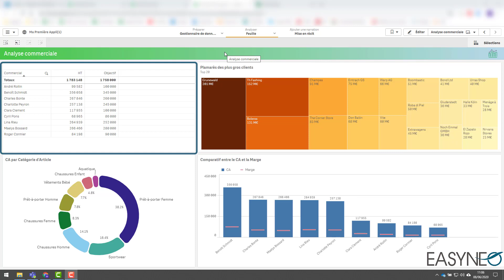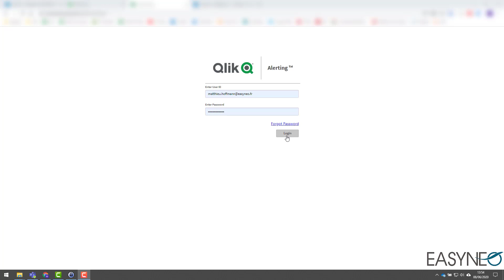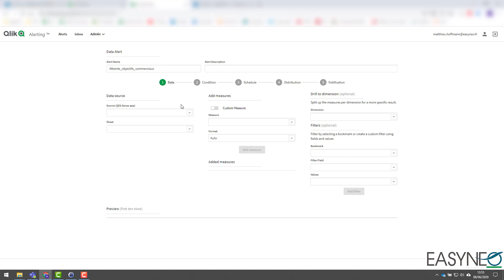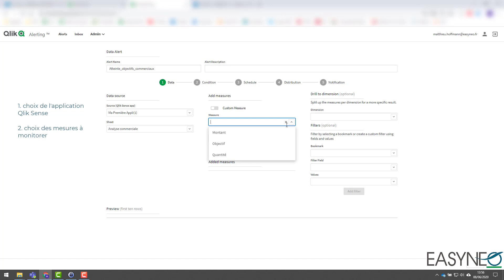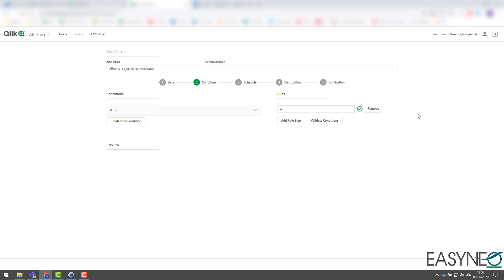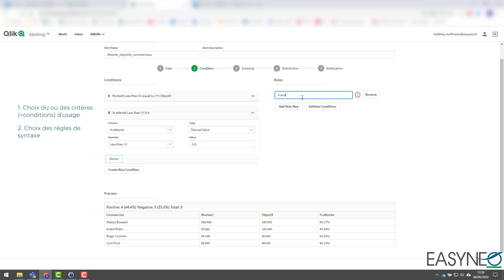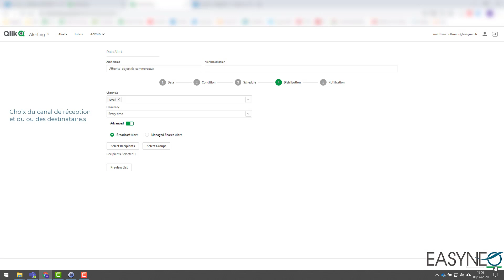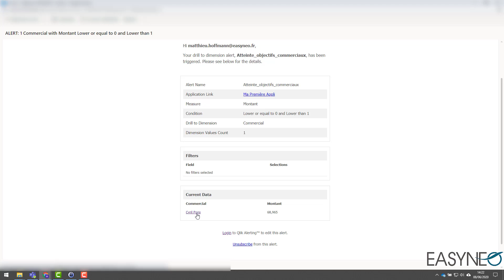Comment monitorer ses données Qlik Sense avec Qlik Alerting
Qlik Alerting est une nouvelle fonctionnalité de Qlik Sense qui permet aux  utilisateurs de créer leurs propres alertes sur les données ou aux administrateurs sur les événements système.
D'une grande flexibilité en terme de valeurs à surveiller mais aussi de destination de type alerte sur mobile, Qlik Alerting contribue à l 'adoption de la Businnes intelligence dans les organisations